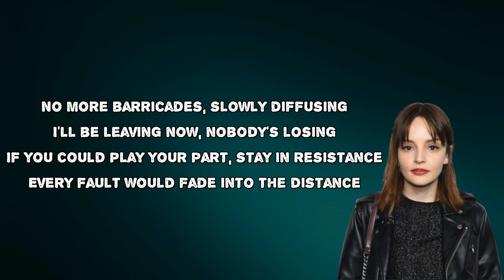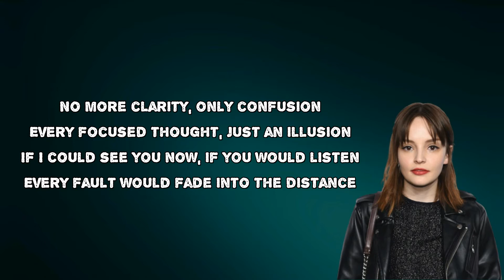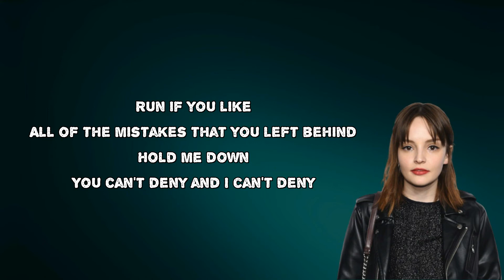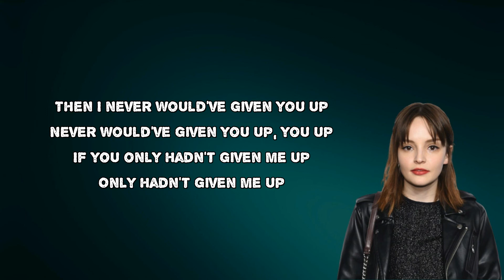CHVRCHES - High Enough to Carry You Over (Lyrics)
High Enough to Carry You Over by CHVRCHES
Album: Every Open Eye

High Enough to Carry You Over Lyrics:

No more barricades, slowly diffusing
I'll be leaving now, nobody's losing
If you could play your part, stay in resistance
Every fault would fade into the distance

Run if you like
All of the mistakes that you left behind
Hold me down
You can't deny and I can't deny
Open your eyes
I'll look away and you come around
To build your words
High enough to carry you over

And I never would've given you up
Never would've given you up, you up
If you only hadn't given me up
Only hadn't given me up, me up
Then I never would've given you up

No more clarity, only confusion
Every focused thought, just an illusion
If I could see you now, if you would listen

If I only hadn't given you up
And you are
Losin' my breath and leavin' the rest

And run if you like

Only hadn't given me up